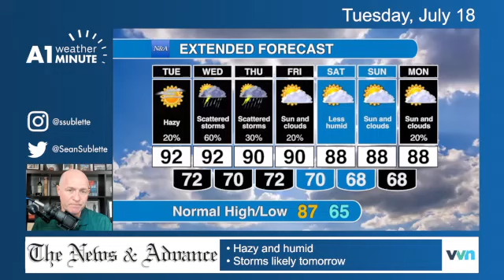Hazy and humid: Tuesday morning Lynchburg weather video